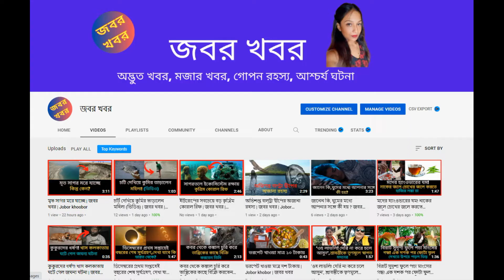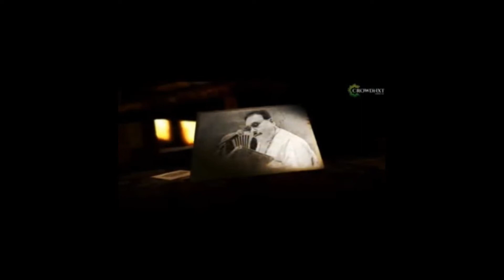প্রকাশ পেল কালারফুল মদন মিত্রের রবীন্দ্রসঙ্গীত | জবর খবর | Jobor khobor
প্রকাশ পেল কালারফুল মদন মিত্রের রবীন্দ্রসঙ্গীত

Welcome you all to জবর খবর (Jobor Khobor). Generally, this channel is all about Entertainment/miscellaneous/unusual/funny/mysterious events in our day-to-day life.

Everything you see on my videos is created by জবর খবর (Jobor Khobor) team unless otherwise stated.

Hence, we suggest not to use any photos/videos or content without my permission.